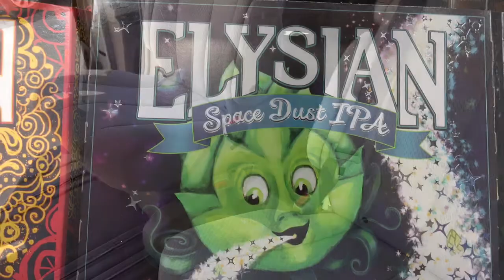Two Weeks Last Year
My phone keeps spitting out these movies.